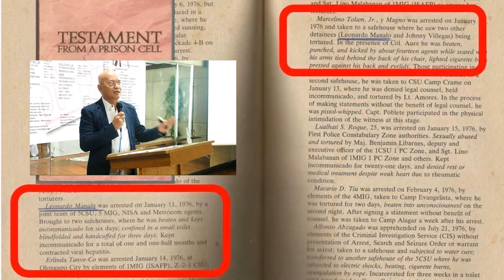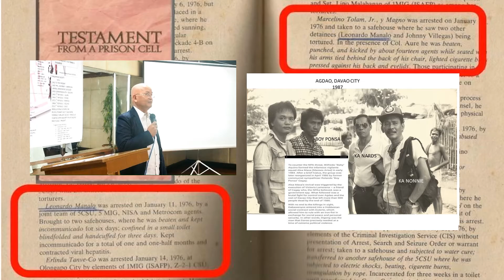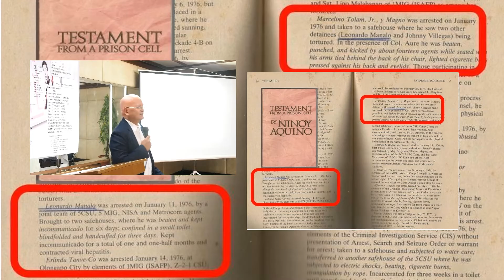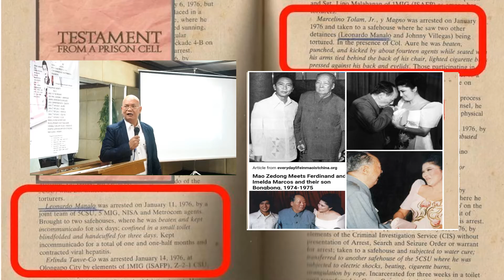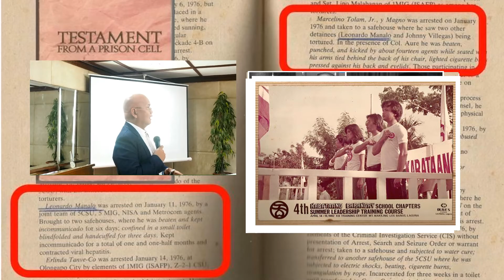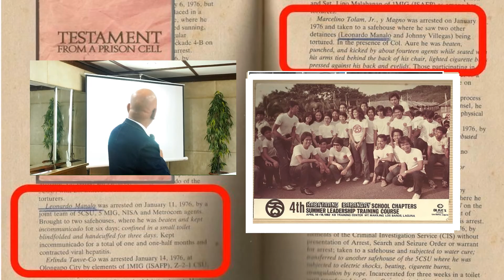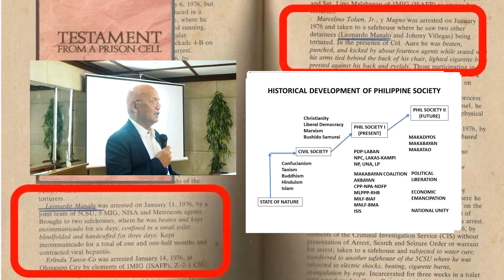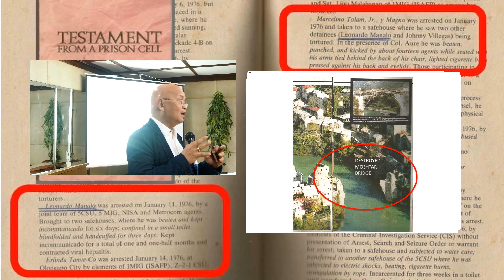KaNonnie1Aug8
First Ka Nonnie Villanueva Lecture Series, Club Filipino, Greenhills, Sn Juan City.  Part I.